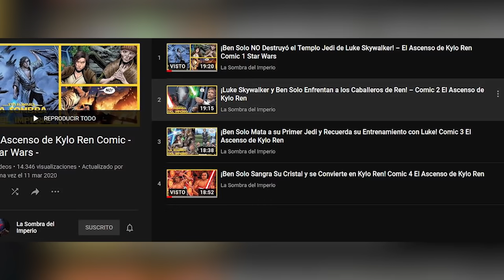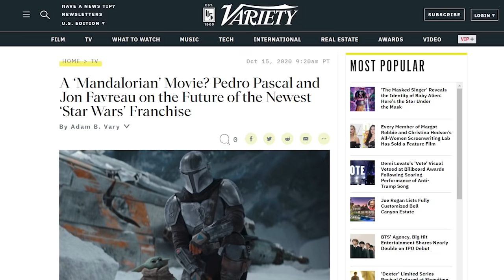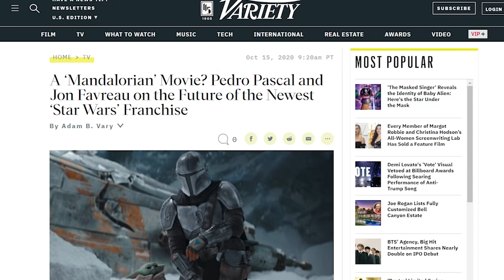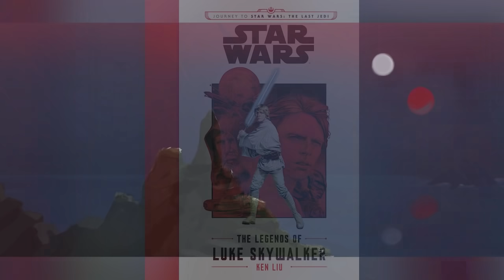21 Preguntas Sin Respuestas del Mandalorian Temporada 2 y su Final – Star Wars –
Descubre 21 Preguntas parcialmente sin respuesta del final de la temporada 2 del Mandalorian con la aparición de Luke Skywalker para tomar al niño Grogu en los caminos de la fuerza mientras que Din Djarin terminaría como propietario del sable oscuro derrotando al Moff Gideon a la par que Bo Katan se quedaba sin su posibilidad de restaurar Mandalore, todo esto de cara a la temporada 3 del Mandalorian. Algo que conecta con las historias de Boba Fett, Ahsoka Tano, Kylo Ren, el Emperador Palpatine y muchos otros personajes de la saga con cosas que esta referenciando el toda  la temporada 2 del Mandalorian hacia películas como el Regreso del Jedi, la serie de Rebels, Clone Wars o Bad Batch o novelas como Aftermath, las Leyendas de Luke Skywaler, el Comic del Ascenso de Kylo Ren y muchas otras cosas uniendo el Mandalorian con las precuelas, la trilogía original y las secuelas de Star Wars en este Filoniverse de series interconectadas.

Aquí la lista de reproducción completa con los 4 comics del Ascenso de Kylo Ren que explican todo el asunto sobre Ben, Luke y su templo Jedi:

¿Crees que quedó otra pregunta importante sin respuesta, cuál? Aquí un video que seguro te interesará: 46 Cosas Que No Viste del FINAL del Mandalorian Capítulo 8 Temporada 2 “El Rescate” Star Wars
y también en los comentarios con sus preguntas para el video del próximo DOMINGO usando el PreguntaDelDia ! Aquí nuestro botón de miembros para apoyar este canal
Una historia donde hablamos de 21 Preguntas parcialmente sin respuesta del final de la temporada 2 del Mandalorian con la aparición de Luke Skywalker para tomar al niño Grogu en los caminos de la fuerza mientras que Din Djarin terminaría como propietario del sable oscuro derrotando al Moff Gideon a la par que Bo Katan se quedaba sin su posibilidad de restaurar Mandalore. Algo que conecta con las historias de Boba Fett, Ahsoka Tano, Kylo Ren, el Emperador Palpatine y muchos otros personajes de la saga hacia cosas que vimos en películas, comics, novelas o videojuegos de las 3 eras de Star Wars conectándose de cara a la temporada 3 del Mandalorian.